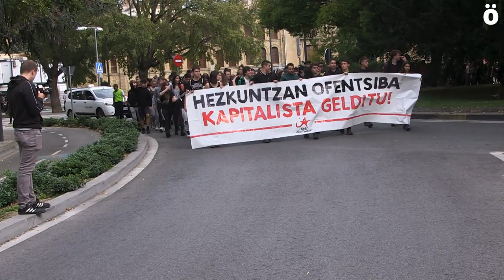"Hezkuntzan ofentsiba kapitalista gelditu!" lelopean greba eta mobilizazioak egin ditu IAk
Ikasle Abertzaleakek mobilizazioak egin ditu gaur Hego Euskal Herriko hiriburuetan, doako eta kalitatezko hezkuntza unibertsala defendatzeko. Iruñeko manifestazioan ehunka gaztek hartu dute parte.